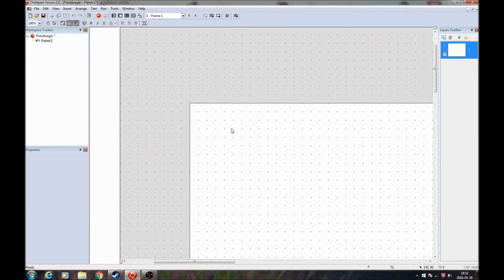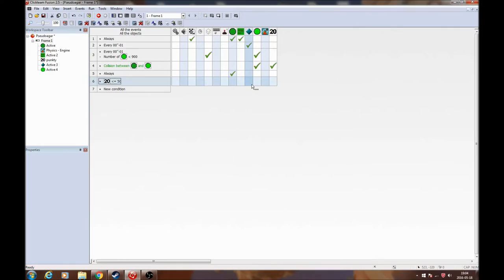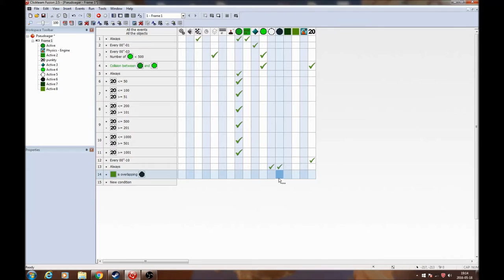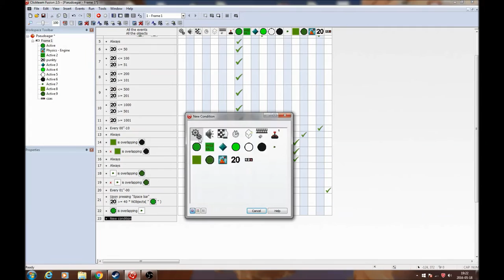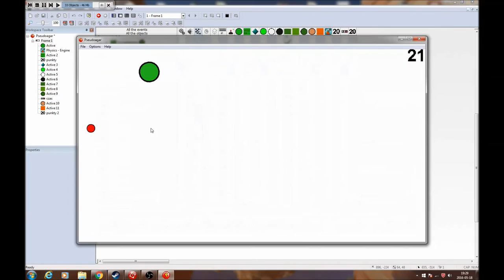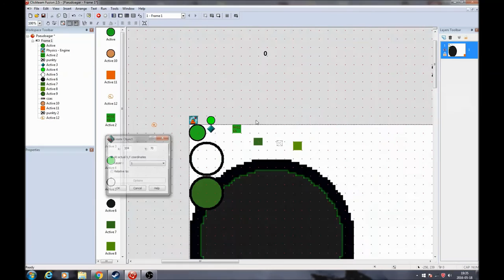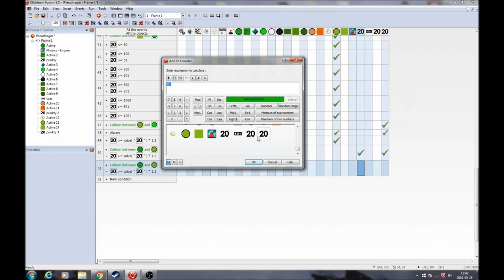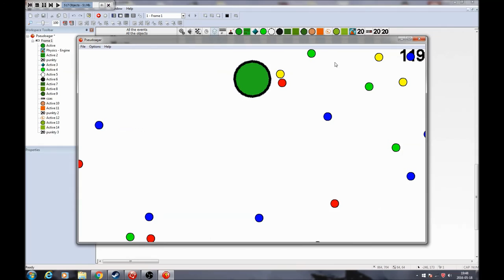Jak zrobić własne agar.io? Zmiana wielkości, AI przeciwników, skok - Poradnik CF/MMF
Muszę trochę sprostować poradnik, bo występuje błąd związany z tym, że przeciwnicy po śmierci się nie odradzają. Poprawiłem to w projekcie gry dostępnym do pobrania. Tu macie rozwiązanie:
Robimy tak:
Przeciwnik 1-pick or count-have all been destroyed---create Przeciwnik 1 at 0,0 from active 3 (ten, który się przemieszcza co 0,01 sec).
I analogicznie:
Przeciwnik 2-pick or count-have all been destroyed---create Przeciwnik 2 at 0,0 from active 3.
+trzeba prawdopodobnie wyłączyć u przeciwników "destroy if too far from frame"
Z góry przepraszam za niedociągnięcie ;) Jak masz dalej wątpliwości - napisz.

W tym odcinku chcę wam pokazać, jak stworzyć własnego agara, tyle że offline. Będzie można w nim skakać, będzie też AI. Z góry sorki za jakieś przycięcia w myśleniu, ale w czasie nagrywania sporo mi się nie udawało rzeczy i miałem wszystko pogmatwane :P